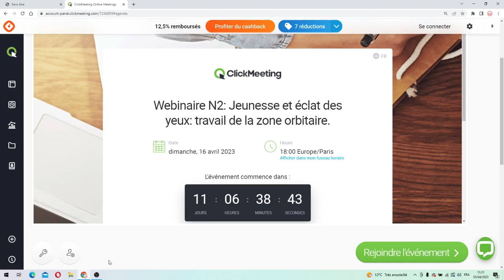EXERCICE FACILE, POUR ELIMINER LES RIDES AUTOUR DES YEUX!!! (la patte d'oie)